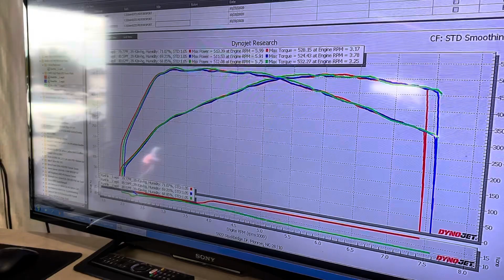BMW M4 Getting Tuned with Bootmod3 and full bolt ons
2015 BMW M4 is a beast after the tune so much so that it can barely get any traction in the rear wheels. Burble tune produces very loud pops and bangs...